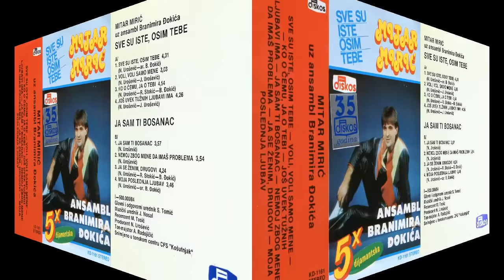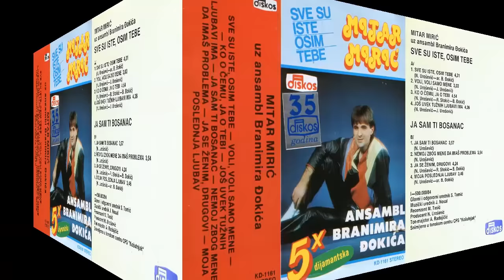Mitar Miric - Sve su iste osim tebe - (Audio 1984) - CEO ALBUM